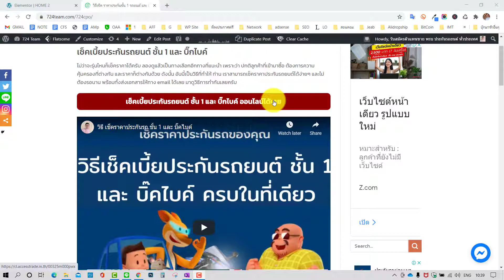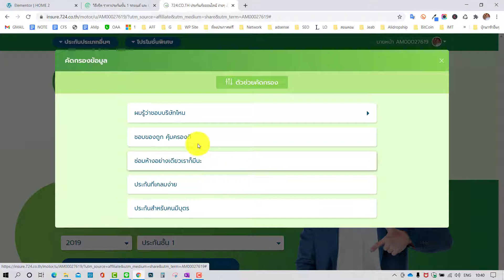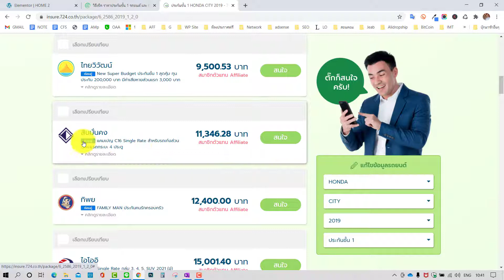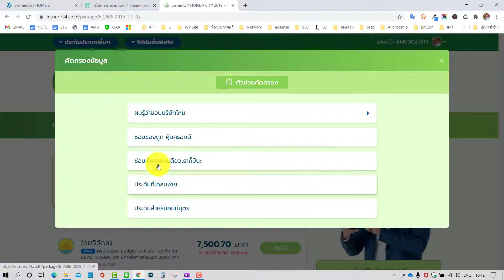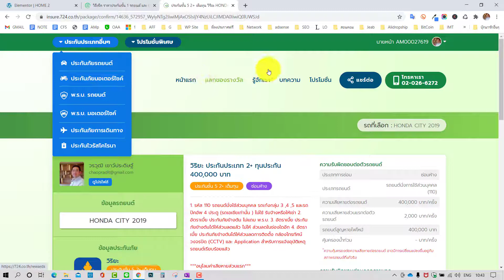วิธี เช็คราคาประกันรถ ชั้น 1เทียบหลายบริษัท แบบง่ายเวอร์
เรียนสร้างเว็บไซต์ ฟรี แนะนำวิธีการเช็คเบี้ยประกัน เที่ยบได้ทุกบริษัท หรือ 2+ 3+ ก็เช็คได้จ้า